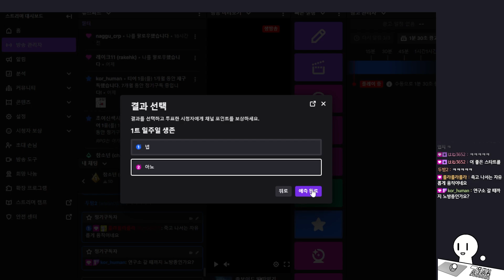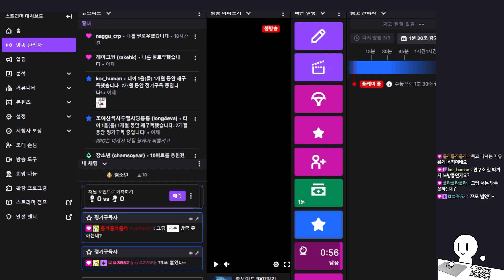땅따먹기 생존기#0 [좀보이드]